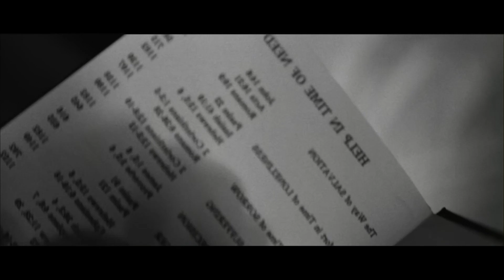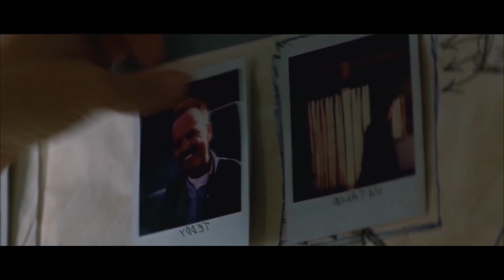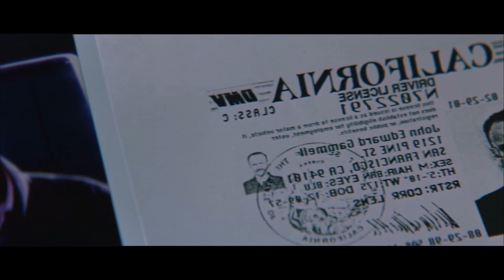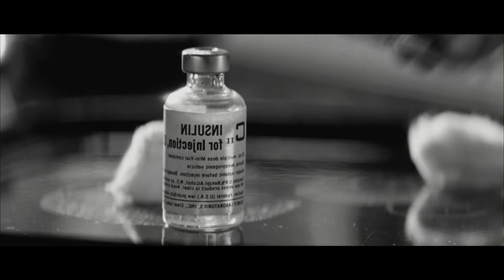Memento - Unintentional ASMR (In Movies and TV)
Unintentional ASMR In Movies and TV - Memento. Relax in this compilation of the best ASMR moments in this ever-so relaxing movie from Christopher Nolan's Memento, perfect for relaxation, study and sleep!

Sweet Dreams :)

All clips are credited to memento